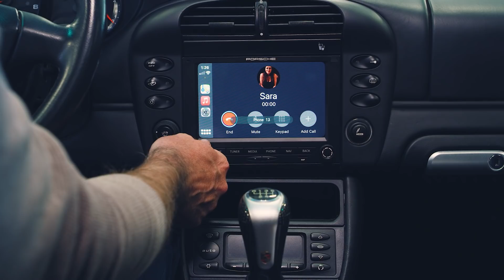No Place Like Roam with PCCM Plus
Whether travelling along Route 1 or Route 66, @996roadtrip's classic 911 - equipped with the Porsche Classic Communication Management Plus (PCCM Plus) system - gives him boundless freedom, making those new destinations easy to discover (as well as the route back home). Follow one man, his dog, and his beloved 996 on their typical road trip life.

911 Carrera 4S: Fuel consumption combined: 11,1 - 10,2 l/100 km; CO2 emissions combined: 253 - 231 g/km (WLTP); Fuel consumption combined: 10,1 - 9,7 l/100 km; CO2 emissions combined: 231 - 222 g/km (NEDC) I I Status: 06/2021